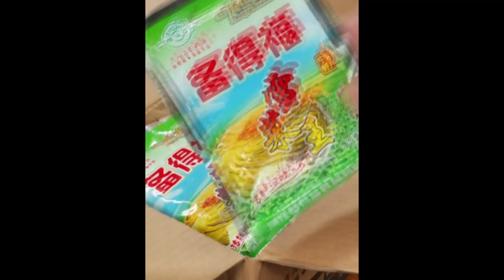When my daughter grows up, I want to cook cute and lovely food for her on her birthday 4